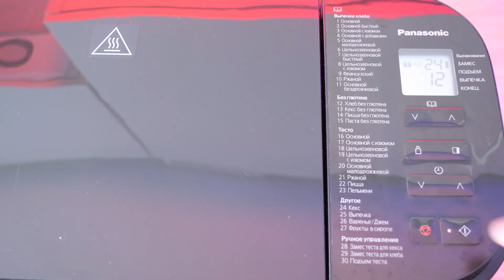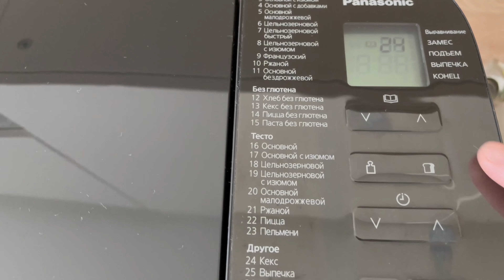Кекс творожный на коньяке в хлебопечке Panasonic SD-YR2550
Рецепт творожного кекса:
Разрыхлитель 2 ч.л.(пачку)
Ванилин
Лимонная цедра
Мука 300 г
Цукаты+изюм 150г(предварительно на 30мин-час замочить в коньяке)
30-50 мл оставшегося коньяка добавить в тесто
Готовить на программе кекс + допекать 15 минут в хлебопечке
Светлане спасибо за рецепт)
Изучить информацию о технике Panasonic и купить её можно на сайте Eplaza по прямой ссылке